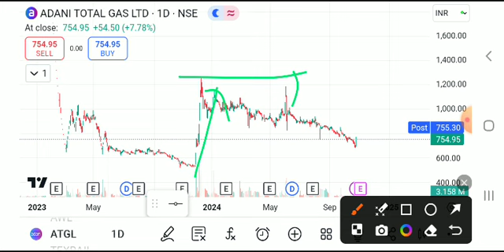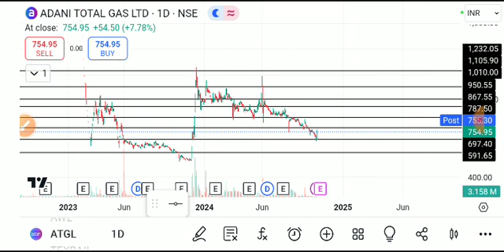ATGL SHARE LATEST MEWS TODAY,ATGL SHARE ANALYSIS,ATGL SHARE REVERSAL ,,ATGL SHARE LATEST NEWS